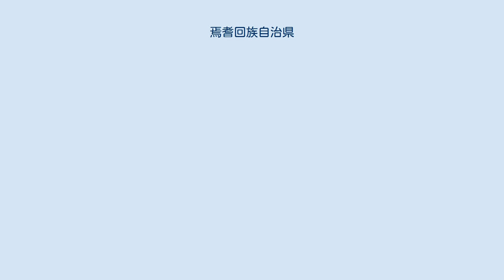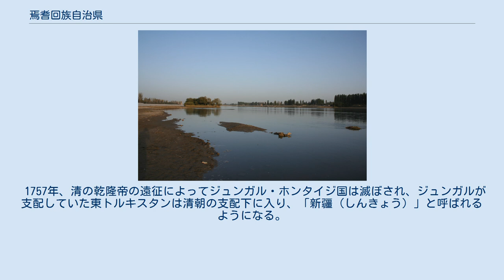焉耆回族自治県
バインゴリン・モンゴル自治州の行政区画
焉耆回族自治県（えんき-かいぞく-じちけん、イェンチー・フェイぞく-じちけん、モンゴル語: ᠶᠠᠨᠼᠢ ᠬᠣᠲᠣᠩ ᠥᠪᠡᠷᠲᠡᠭᠡᠨ ᠵᠠᠰᠠᠬᠤ ᠱᠢᠨᠢ）は、中華人民共和国新疆ウイグル自治区バインゴリン・モンゴル自治州に位置する回族の自治県。
 古くは焉耆国というオアシス都市国家が栄え、龍氏という王族のもと、印欧系のトカラ語を話す民族が住んでいた。
 焉耆国は小国ゆえに時の大国の支配下に入ることが多かったが、一時期は隣国の亀茲国を占領して天山南路一帯を支配するほど強盛な時代もあった。
その後も焉耆国は時の大国に支配されつつも、8世紀までは独立した国家であったが、唐によって焉耆都督府が設置されると独立性が失われ、まもなく吐蕃・回鶻（ウイグル）に占領される。
天山地域に割拠した回鶻は天山ウイグル王国を形成し、500年をかけてその地をテュルク化していった。
 その後、チャガタイ・ハン国、モグーリスタン・ハン国、ジュンガル・ホンタイジ国と支配者が代わり、テュルク化・イスラーム化はさらに進行していく。
 1757年、清の乾隆帝の遠征によってジュンガル・ホンタイジ国は滅ぼされ、ジュンガルが支配していた東トルキスタンは清朝の支配下に入り、「新疆（しんきょう）」と呼ばれるようになる。
 4郷、4鎮を管轄： 焉耆ウイグル族大モスク